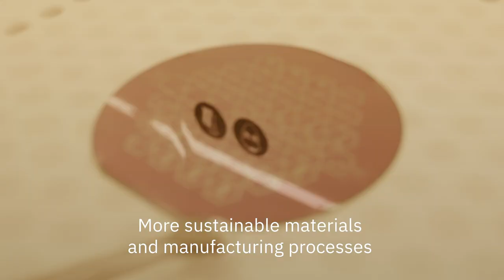Sustainable materials, sustainable products, sustainable planet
In the next five years, we will advance materials manufacturing, enabling semiconductor manufacturers to improve the sustainability of their coveted products.